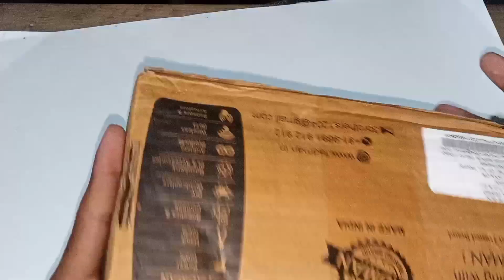My First Soldering🥰 Iron Unboxing school 🏫 Experiment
My First Soldering Iron Unboxing

Flipkart पर इस  फैडमैन GG11P1 ELECTRONIC 11IN1 GLUE GUN COMBO PACK WITH SOLDERING IRON Standard Temperature कॉर्डेड ग्लू गन पर एक नज़र डालें ।